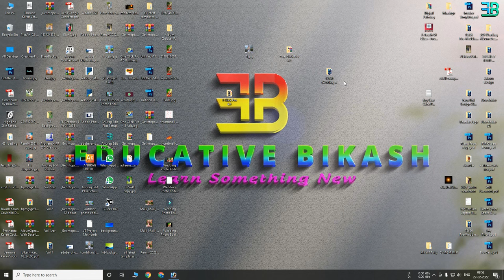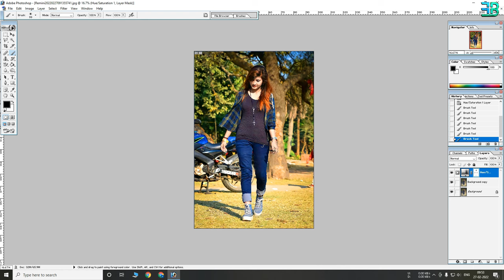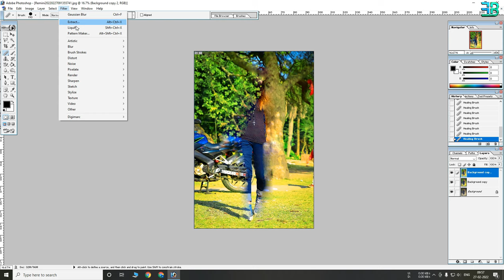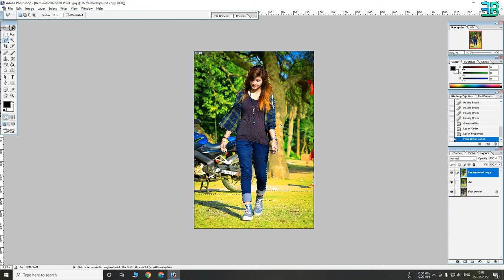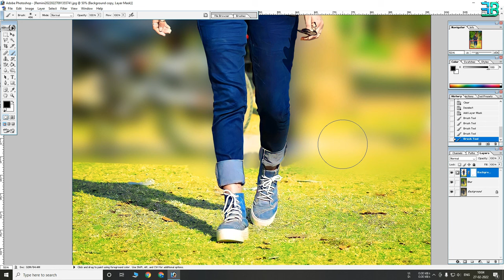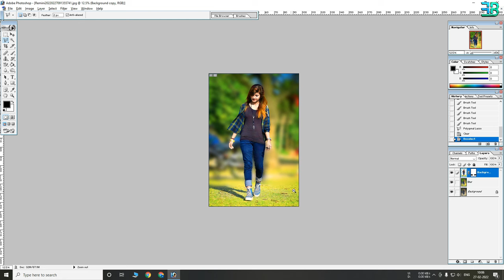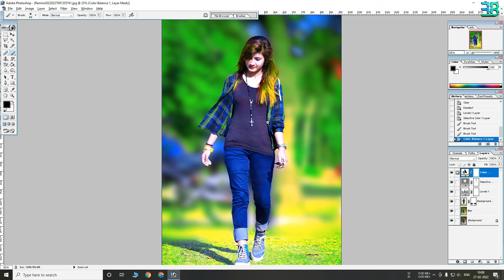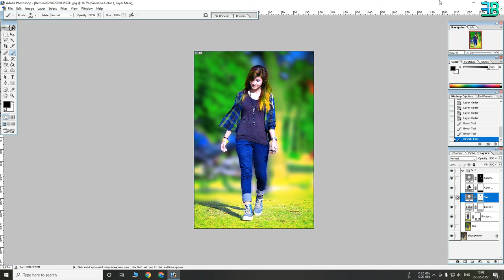Outdoor DSLR Look Photo Editing in Photoshop 7.0 - Edit Photo Like DSLR Photoshop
Hi
in this Video i have Discuss how to edit a Outdoor Photo as a DSLR Look in Photoshop 7.0